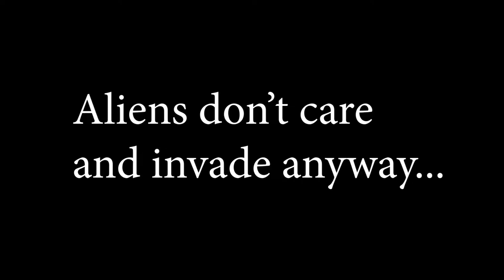Swaziland = eSwatini | Aliens Don't Care!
The king of Swaziland changed his country's name to eSwatini. Unfortunately it did not help them stop the invasion of their once beautiful homeland by vicious space aliens.

This is gameplay from Kill All Humans Alien Invasion.